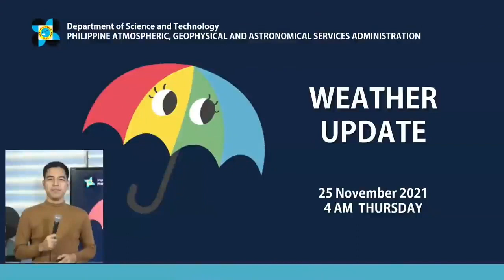Pagasa: Cloudy Thursday with isolated rain showers nationwide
Northern and Central Luzon will have cloudy to rainy Thursday caused by Northeast Monsoon or amihan while Intertropical Convergence Zone (ITCZ) affecting Mindanao.